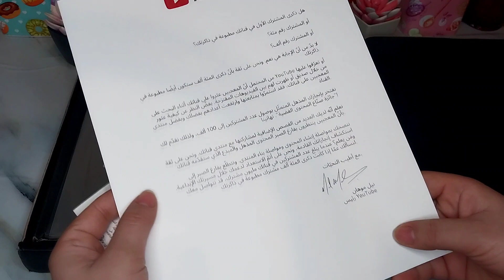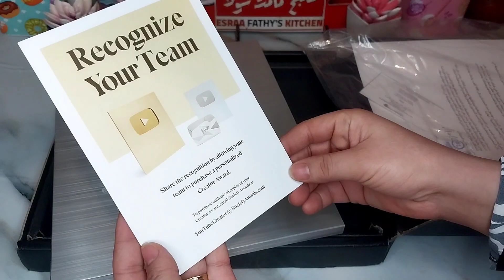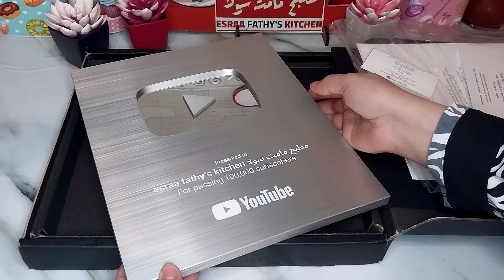درع اليوتيوب الفضي 🤯‼️ أجمل هديه شوفتها في حياتي 🥰 اللهم لك الحمد .✅️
درع اليوتيوب الفضي
درع اليوتيوب